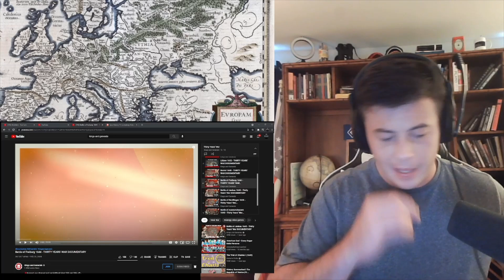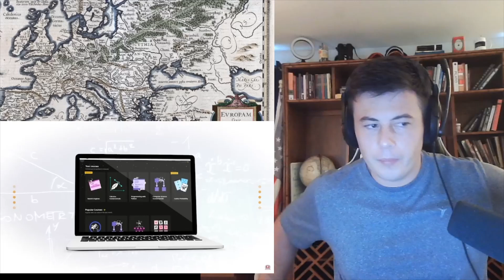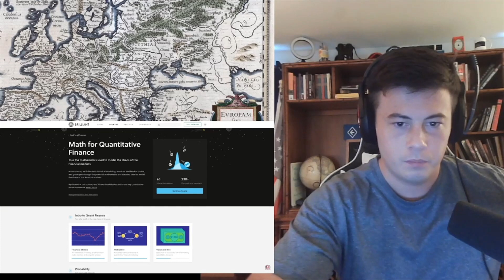American Reacts 30 Years' War - Battle of Freiburg 1644 | Kings and Generals - McJibbin Reacts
Sorry for mixing up the Bavarians and Spanish armies 😅😬

Time Stamps:
0:00 Intro
1:39 Reaction
38:10 Conclusion

Hi everyone! I'm an American from the Northeast (New England). I want to creat a watering hole for people who want to discuss, learn and teach about history through YouTube videos which you guys recommend to me through the comment section or over on Discord. Let's be respectful but, just as improtantly, not be afraid to question any and everything about historical records in order to give us the most accurate representation of the history of our species and of our planet!